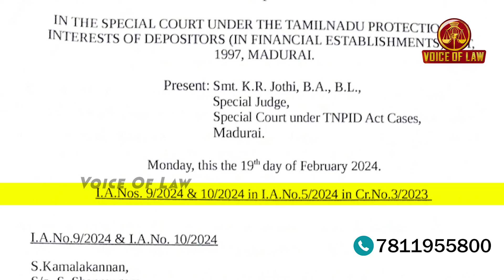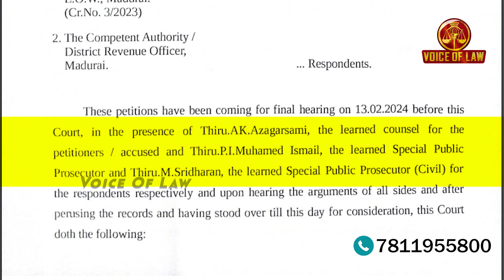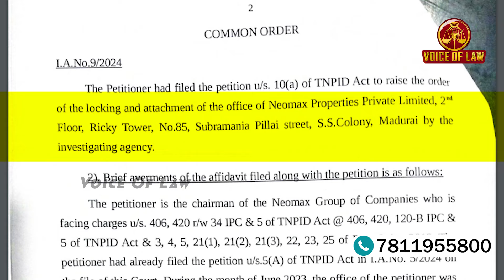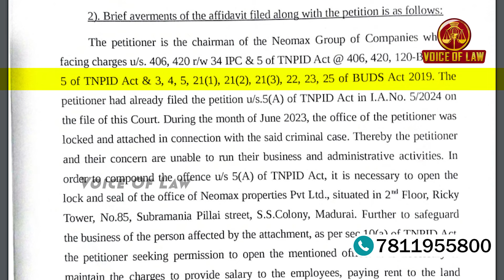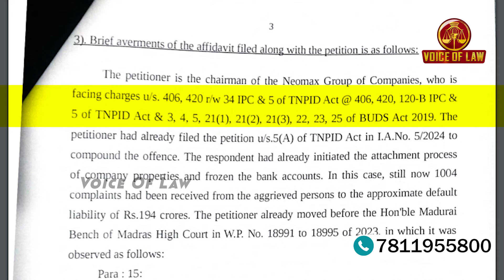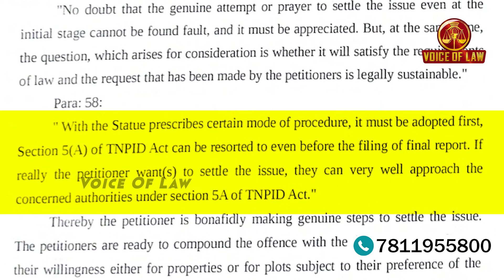நியோமேக்ஸ் Advocate Commissioner order Update PART-1 | M.Alagar Samy-Advocate High Court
நியோமேக்ஸ் Advocate Commissioner order Update,நியோமேக்ஸ் வழக்கில் மேலும் ஒருவர் கைது ,நியோமேக்ஸ் TANPID Court Update பற்றி விரிவான விளக்கம் தருகிறார்  M.Alagar Samy-Advocate High Court